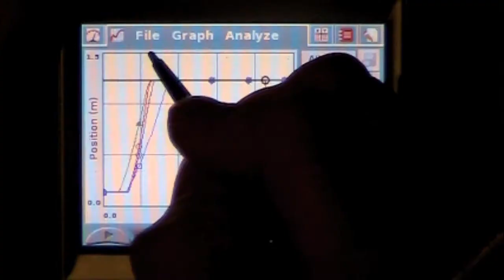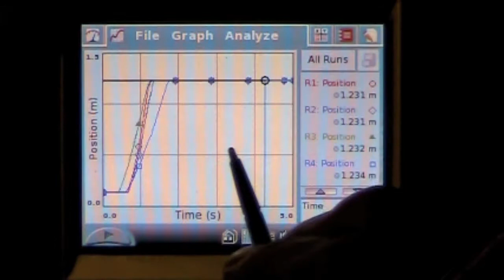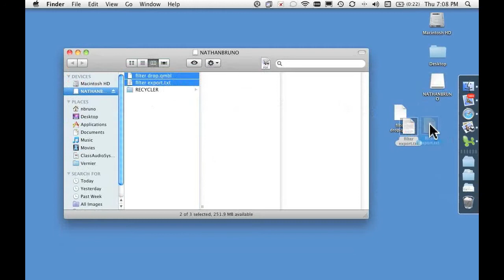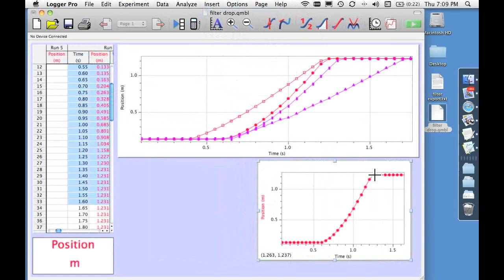[how-to] Vernier Labquest save to USB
This episode shows science teachers how to transfer data from a LabQuest to a computer using a USB drive.